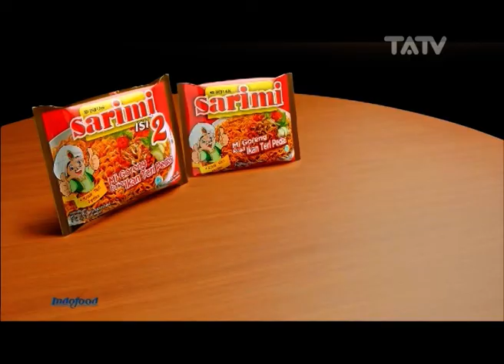Soto Pak Harto - MANTRA EPS 2/2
Akun Resmi PT.Televisi Terang Abadi